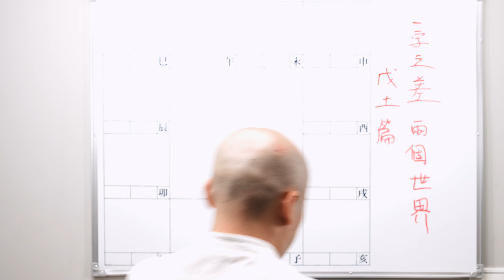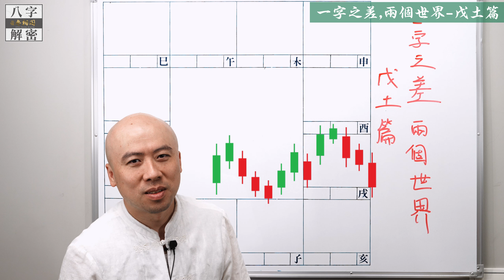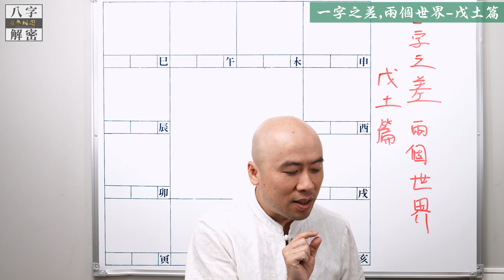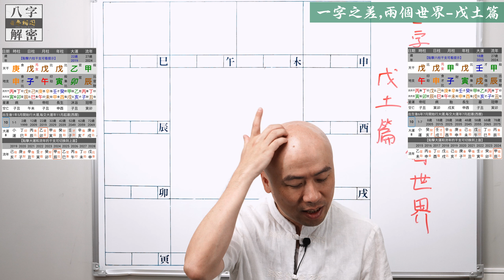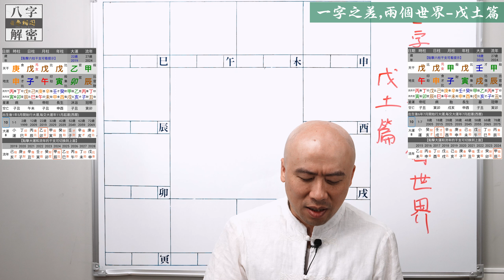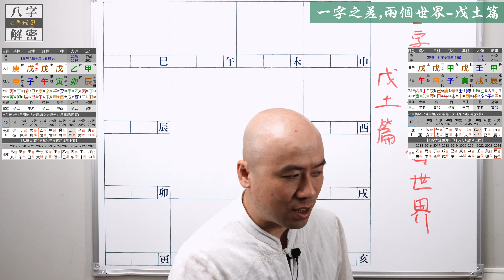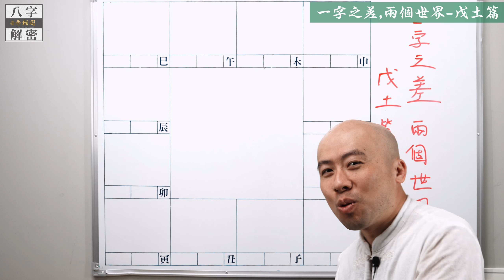四柱八字 | 一字之差，兩個世界 | 戊土篇《八字解密》(字幕版)